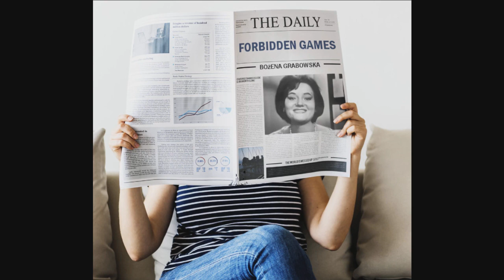Bożena Grabowska - Forbidden Games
Nr 1469
muzyka i text  Narciso Yepes i Marc Lanjean